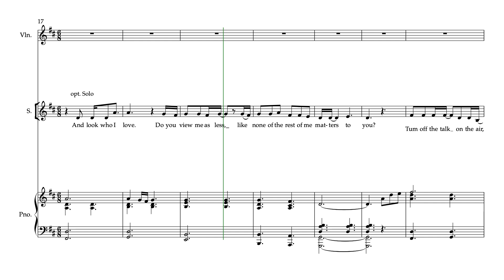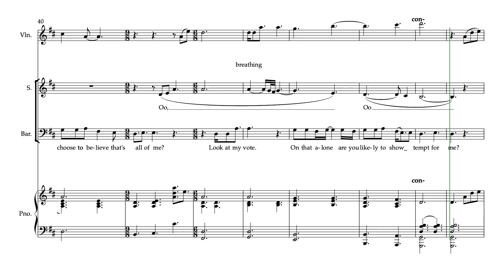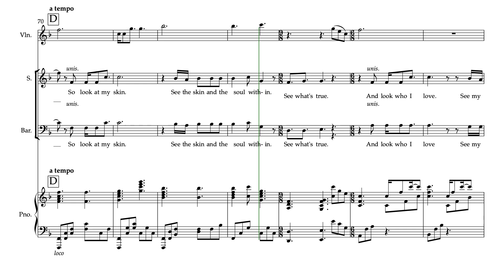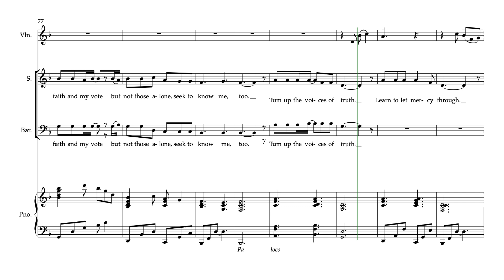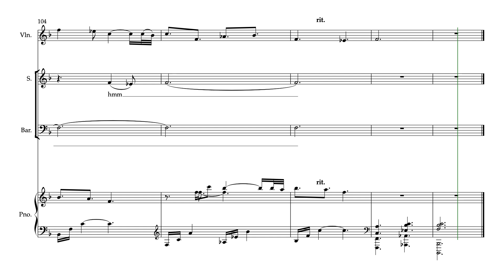All of Me violin Part Predominant